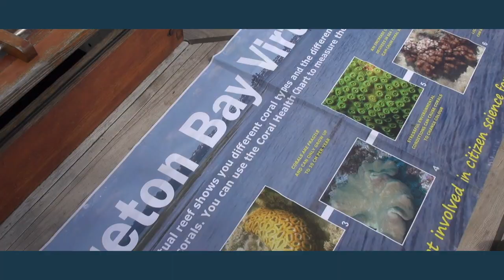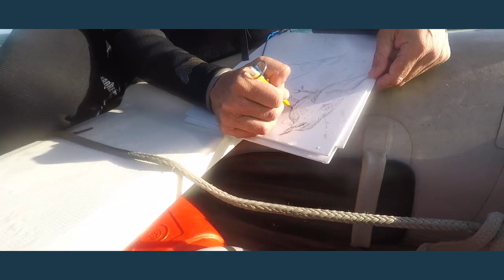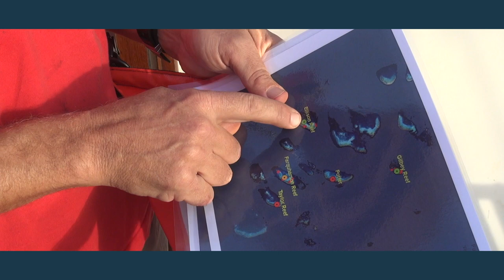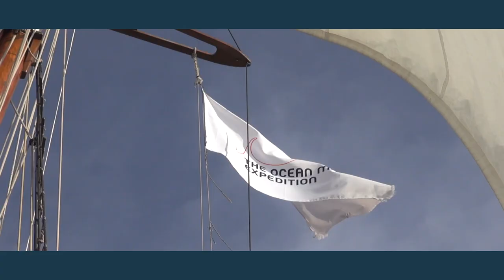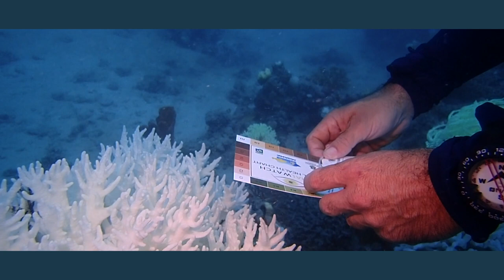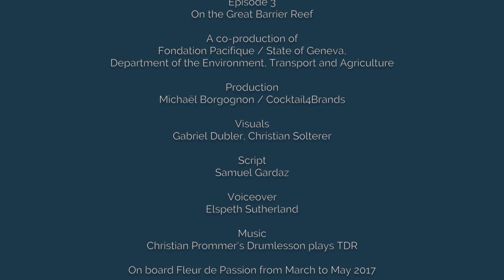The Ocean Mapping Expedition, episode 3: On the Great Barrier Reef, April-June 2017